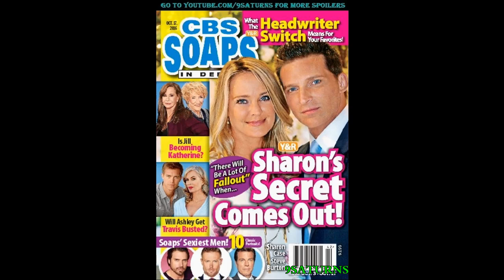10-3-16 SID B&B Rick Y&R Nick Sharon Dylan Jill Jack Ashley Young Restless Preview Promo 9-30-16